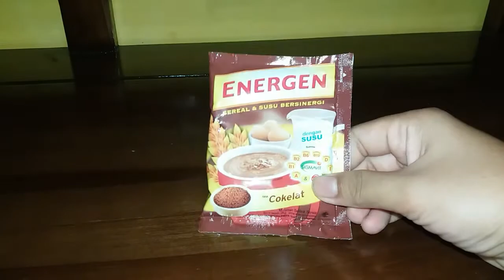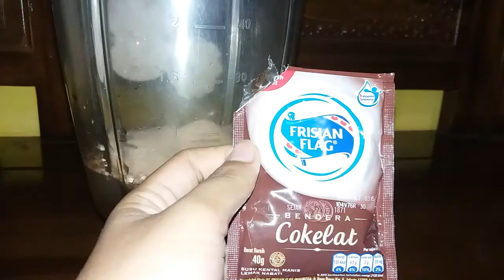CARA MEMBUAT ES ENERGEN SUPER ENAK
ES ENERGEN KEKINIAN ● IDE JUALAN LARIS DAN CEPAT KAYA

Tonton juga videoku yang lain